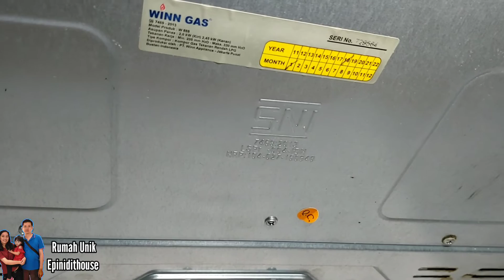Review Kompor Gas Winn Gas W 888 (Kompor Gas Tanam dan Duduk)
Hai semua review saya kali mengenai kompor gas winn gas W888, kompor ini bisa tanam dan bisa duduk

Yuk tonton sampai habis review nya
Kamu juga bisa berbagi pengalaman di kolom komentar jika menggunakan kompor ini.

Facebook page : Rumah Unik Epinidithouse

Peralatan video:
Samsung A80 :

Edit thumbnail : Snapseed, Canva, Photogrid, Picsart